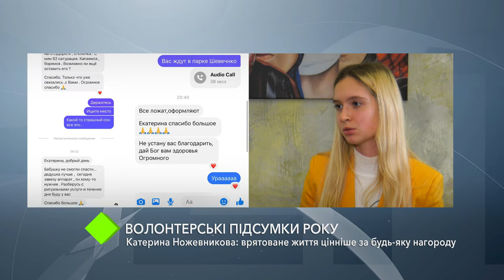Волонтерские итоги года. В гостях Репортёра - Екатерина Ножевникова